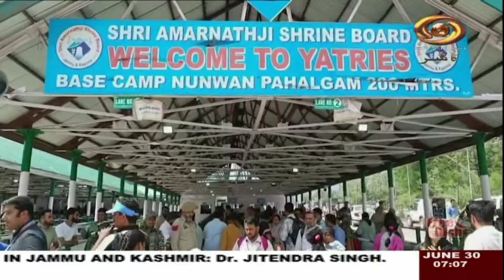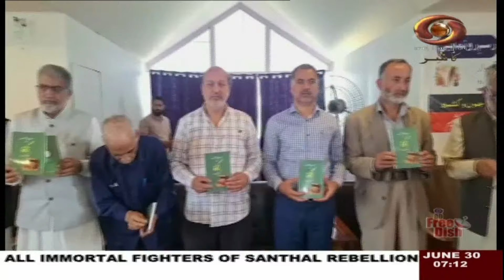Kashmiri News : Watch latest News coverage on DD Kashir's daily News Bulletin | June 30, 2024